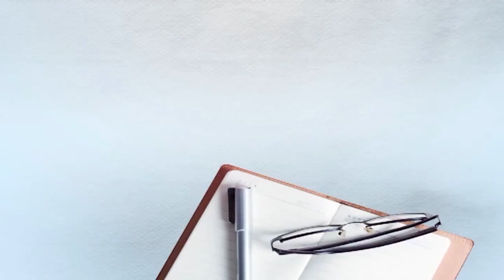ਦੀਵਾਲੀ ਦੇ ਮੌਕੇ ਤੇ ਬਾਜ਼ਾਰਾਂ ਵਿੱਚ ਲੱਗੀਆਂ ਰੌਣਕਾਂ, ਅੰਮ੍ਰਿਤਸਰ ਦੇ ਬਾਜ਼ਾਰਾਂ ਵਿੱਚ ਲੋਕਾਂ ਨਾਲ ਖਾਸ ਗੱਲਬਾਤ